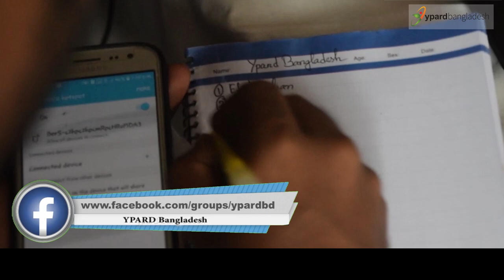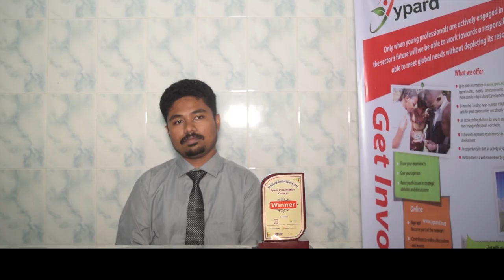1st National Nutrition Carnival 2018: YPARD Bangladesh for empowering young talents in nutrition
Bangladesh Agricultural University Nutrition Club (BAUNC), Discover the Power of Nutrition (DPNC) in partnership with YPARD Bangladesh organized 1st national Nutrition Carnival on 12th October 2018 at BAU campus with more than 1100 participants in attendance. High school students participated in a quiz competition and ‘YPARD Speed Presentation Competition’ (for University students) on nutrition knowledge and awareness.